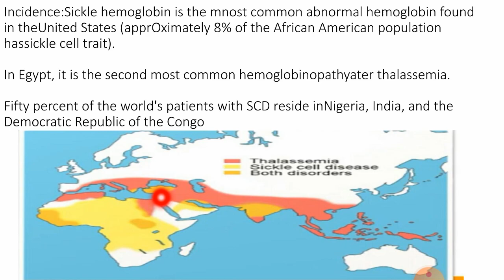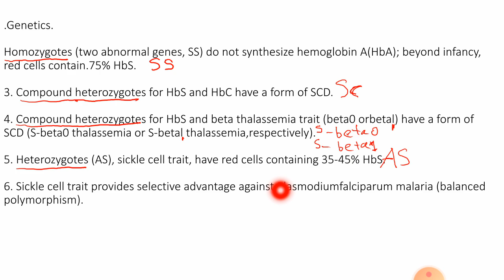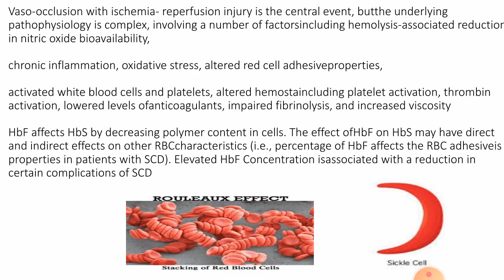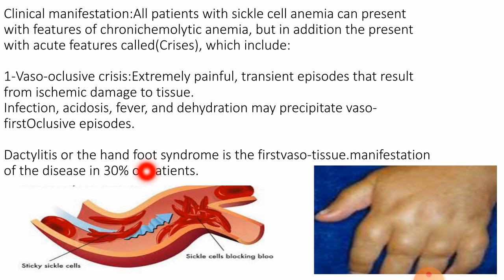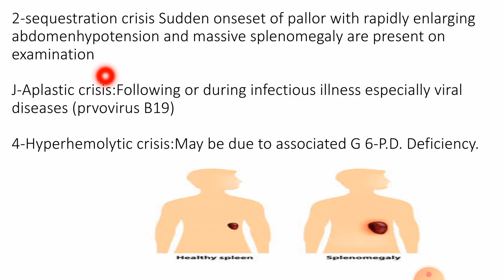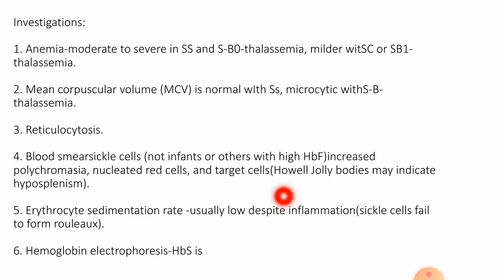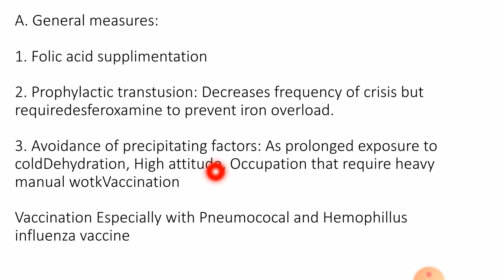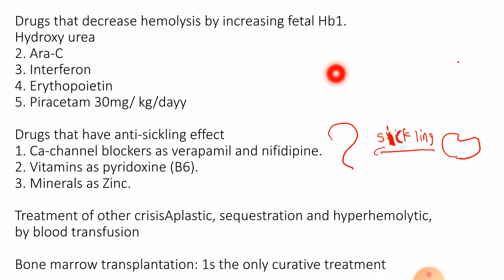Sickle cell disease